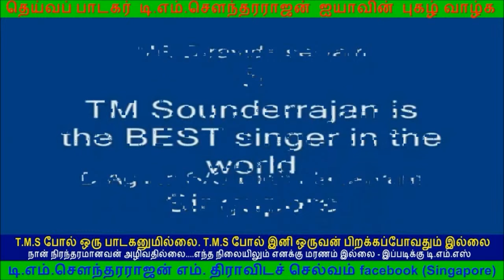TMS sourashtra songs JalumKadiJeevathey டி எம் சௌந்தரராஜன் எம் திராவிடச் செல்வம்